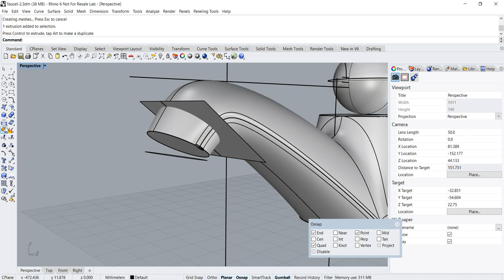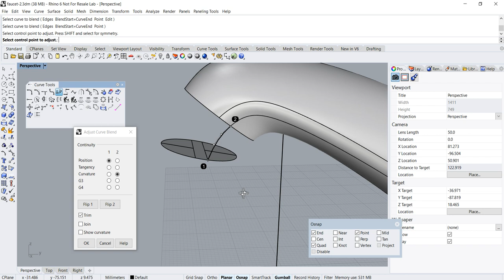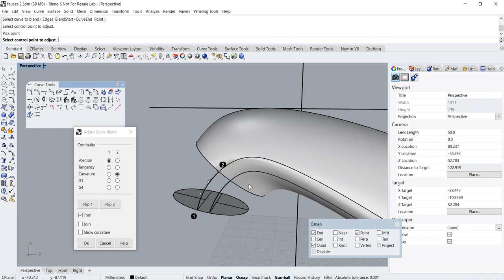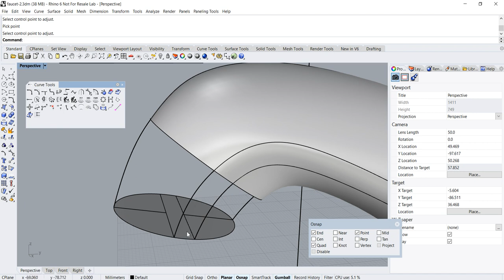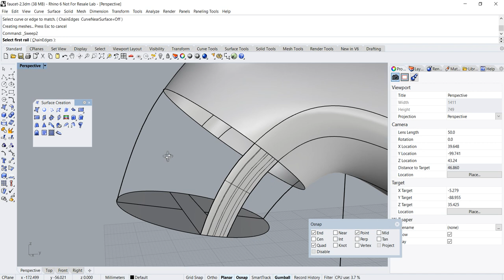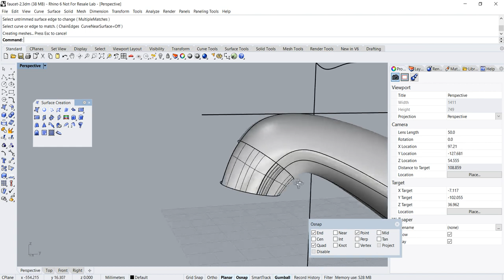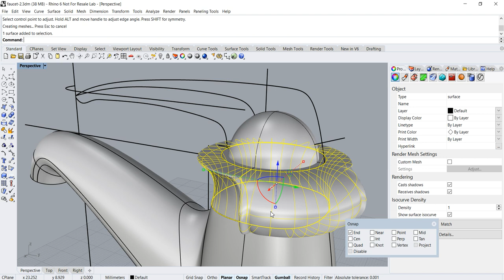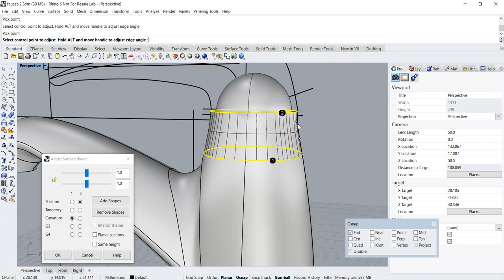Rhino 3D Product Modeling Tutorial: Concept Faucet (Part 3 of 5) [犀牛3D教程：水龙头建模]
This is Part 3 of Rhino 3D Product Modeling Tutorial pertaining to Concept Faucet.

These industrial design CAD techniques shown may be applicable to other NURBS  & 3D CAD programs such as Solidworks, Solidedge, Alias, etc.